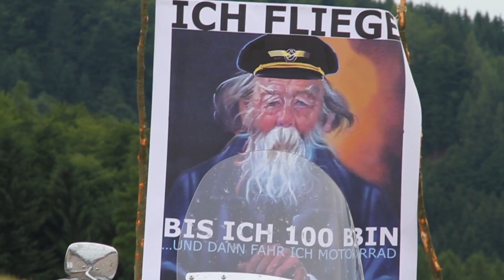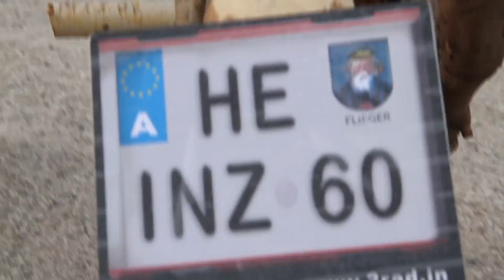heinz 60 motorrad